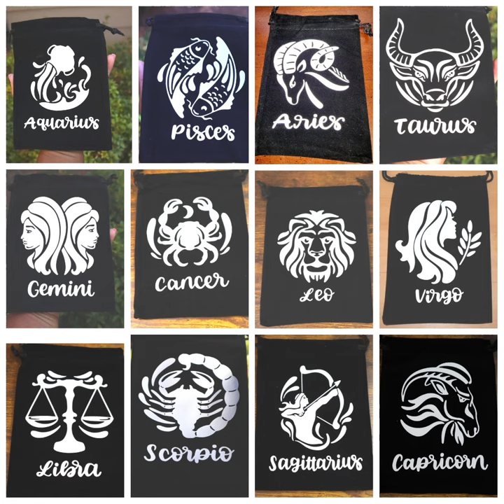Zodiac Crystal Set